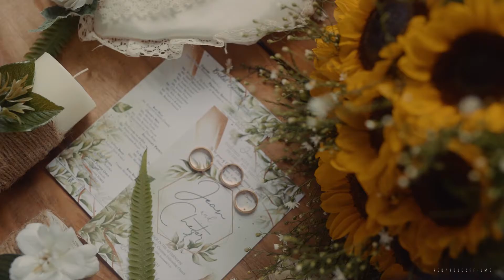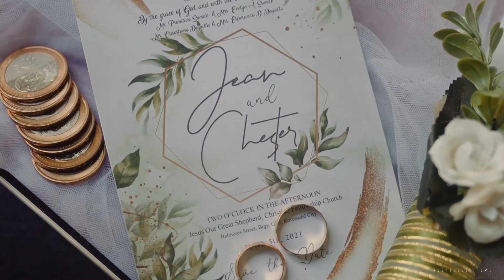Jean and Chester Same Day Edit.mp4